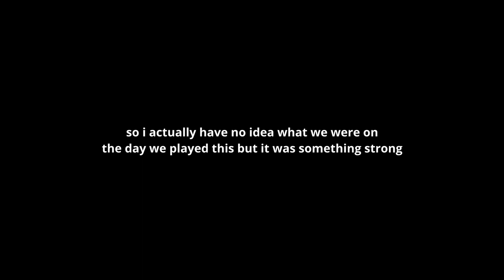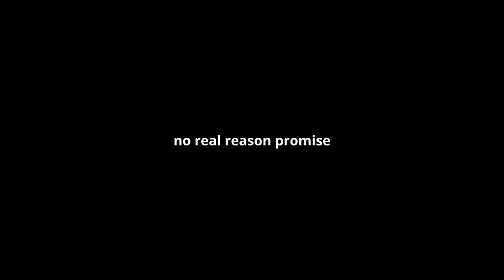sly gets WAY too quirky while lost in the jungle